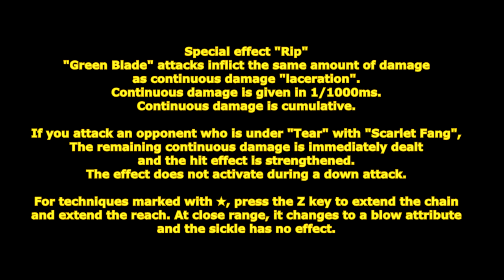[ GetampedX ] Acc Review - Twin Scythes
★ For use with all Styles except Android "Twin Scythes"

Description：
A pair of kusarigama, one large and one small.
Injure the enemy with the green blade and tear them asunder with the red.

概要：
左右で大きさが異なる鎖鎌アクセサリ。
小型の緑色の鎌「翠刃」で斬ると持続ダメージを与え、
大型の赤色の鎌「緋牙」で斬ると「翠刃」で与えた持続予定のダメージを一気に与えヒット効果が強化されます。

特殊効果「裂傷」
「翠刃」の攻撃は与えたダメージと同じダメージを持続ダメージ「裂傷」として与えます。
持続ダメージは 1 / 1000msで与えます。
持続ダメージは累積します。

「裂傷」中の相手を「緋牙」で攻撃すると、
残りの持続ダメージを即座に与えてヒット効果が強化されます。
ダウン攻撃時には効果は発動しません。

★マークの技はZキー入力することで鎖が伸びてリーチが長くなります。
近距離は打撃属性に変わり鎌の効果がありません。

解説：
緑色の鎌で攻撃すると与えたダメージ分を「裂傷」として毎秒少しずつダメージを与えるぞ！
「裂傷」は累積しこの状態中の相手を赤色の鎌で攻撃すると累積ダメージを即座に与えてヒット効果が強化されるぞ！
★マークの技はZキー入力することで鎖が伸びて攻撃のリーチが長くなるぞ！

変化する技：

■C … ★翠斬 - 翠斬 - 翠払
「翠刃」での左右袈裟斬りから水平斬りする三段技。
三段目は相手を仰け反らせます。
Z入力時三段目は相手をダウンさせます。
Z入力時 MP を 2.1 消費します。

■X … 緋砕
「緋牙」を地面に振り下ろし叩きつける技。
「裂傷」時はヒット効果が叩きつけバウンドになります。
ダウン攻撃可能でダウン攻撃時は威力が半減します。

■Z+X … 緋砕刈
鎖を伸ばして「緋牙」を地面に振り下ろし引っ張り引き込む技。
引っ張る部分は全方向で防御可能です。
鎌の攻撃はダウン攻撃可能でダウン攻撃時は威力が半減します。
「裂傷」時はヒット効果が悶絶ダウンになります。

■Co+C or X … 蹴り
足で蹴りダウンさせるカウンター技。

■D+C … ★翠払斬
「翠刃」での水平斬りで仰け反らせる技。
Z入力時は相手をダウンさせます。

■D+X … ★緋払斬
「緋牙」で斬り払い悶絶ダウンさせる技。
「裂傷」時はヒット効果が回転ダウンになります。
Z入力時は範囲が左右にも拡大します。

■V+C … ★翠落斬
「翠刃」で空中から斜め下を斬り払い仰け反らせる技。

■V+X … ★緋旋斬
「緋牙」で空中から前転斬りで叩きつける技。
ヒット時は再使用可能になります。

■D+XC … ★翠刈緋追刃
「翠刃」で斬り払いヒットすると「緋牙」を伸ばして追撃する技。
Z+Xで追撃可能なためこの技自体の威力は控え目です。
Z入力時は「翠刃」を前方に伸ばして引っ張って引き寄せて「緋牙」で斬る技。
引き寄せ攻撃は背後からの攻撃になり防御を崩すことができます。

■V+XC … ★緋砕翠追牙
空中から落下して「緋牙」で地面を叩きつけ張り倒す技。
ヒット時「翠刃」を伸ばして叩きつけて追撃します。
初段はダウン攻撃可能で空中攻撃時、ダウン攻撃時威力が半減します。
追撃はダウン攻撃可能でダウン攻撃時威力が半減します。
「裂傷」時はヒット効果が叩きつけバウンドになり追撃が空中ヒットします。
Z入力時は空中から落下して「緋牙」を伸ばして地面を叩きつけ引っ張り引き込む技。
ヒットすると「翠刃」で追撃して張り倒します。
ダウン攻撃可能でダウン攻撃時威力が半減します。

■Z+XC … 翠旋緋斬牙
「翠刃」を伸ばして三回振り回す範囲技。
ヒットした場合一番近い相手に「緋牙」を伸ばして振り下ろして張り倒します。
「裂傷」時はヒット効果が吹っ飛ばしになり累積ダメージを二倍にして与えます。
振り回しの攻撃発生時に無敵時間があります。